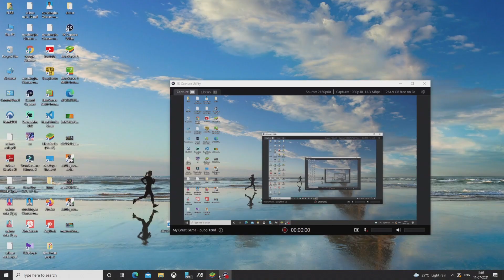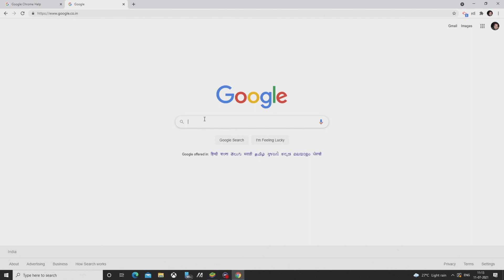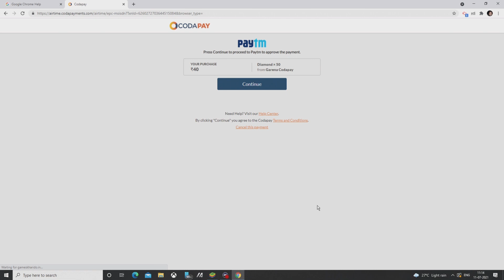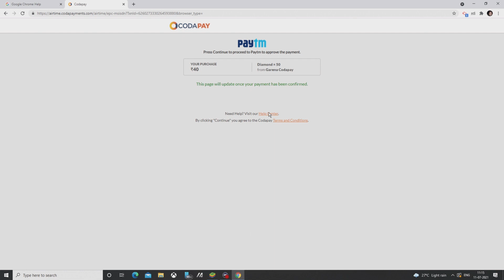SURPRISE DJ ALOK GIFT AND DIAMOND